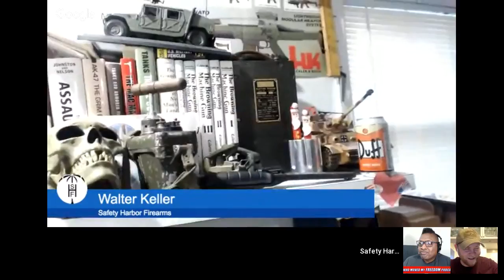FreeForAll Monday Hank Strange / WMMF Podcast / Ep. 34